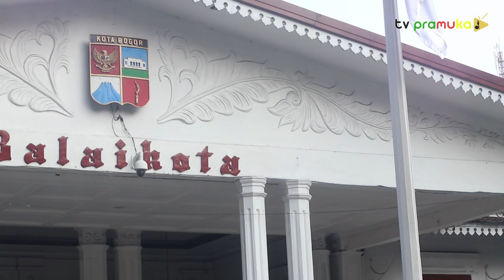[SekilasPramuka] Edisi Senin 5 Juni 2023 - Helaran HJB Ke - 541